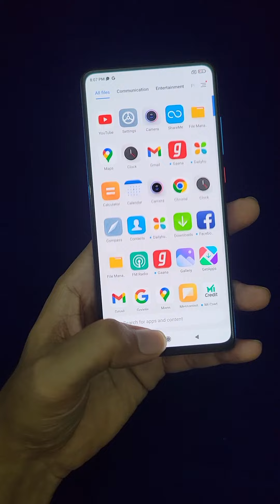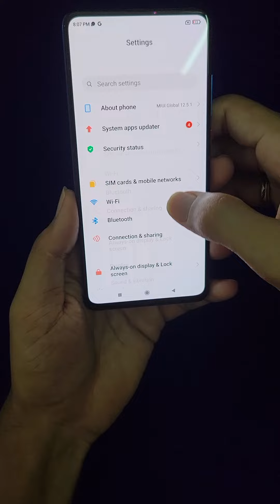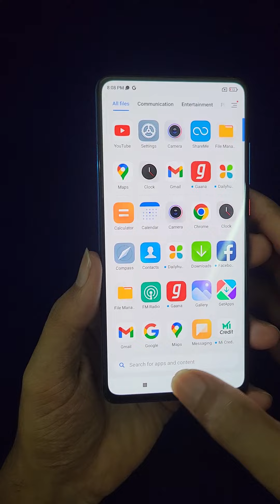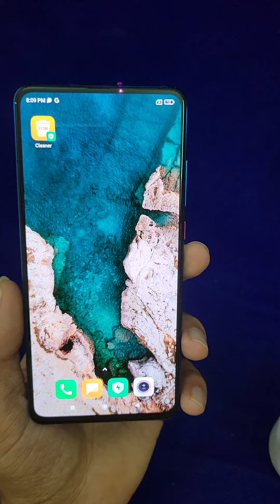REDMI K20 PRO, 8/256 @ 14500. ONLY MOBILE, NEAT CONDITION. . CHENNAI, RITCHIE STREET.